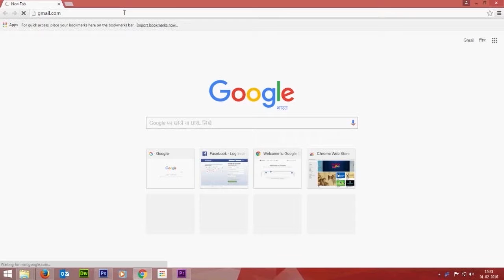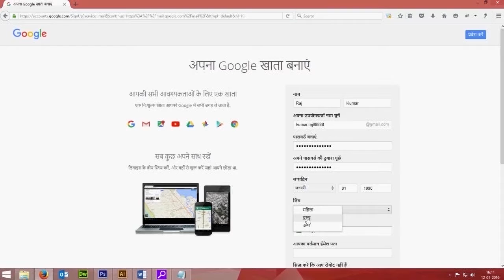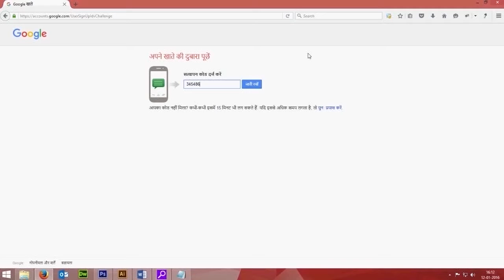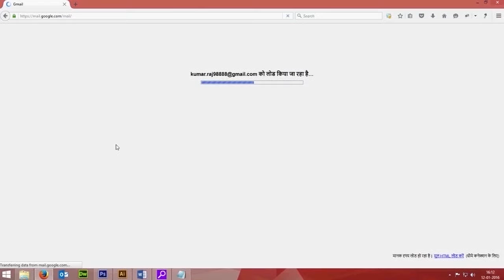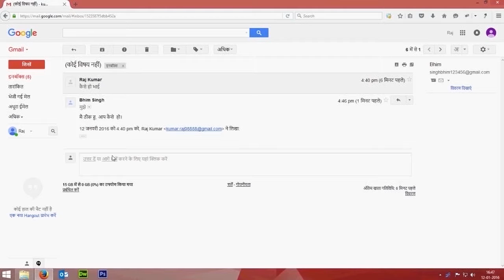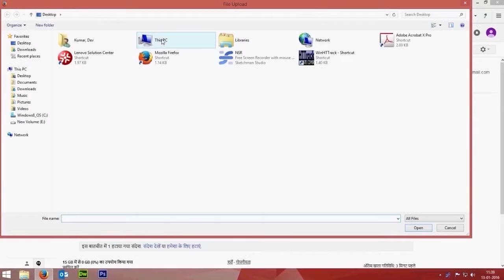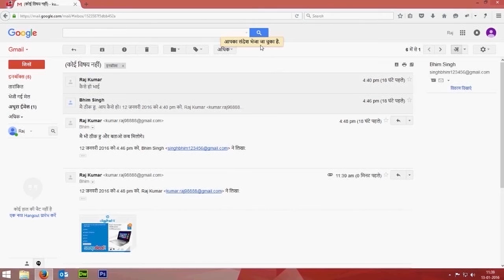Internet ki Pathshala - Gmail